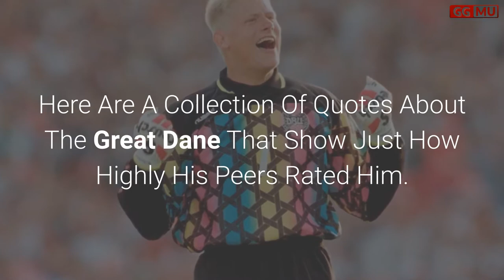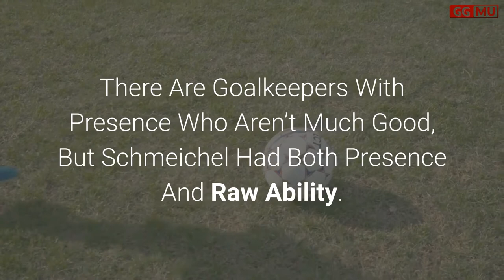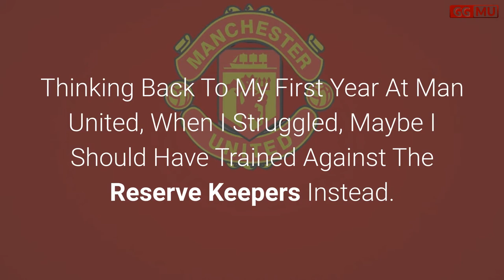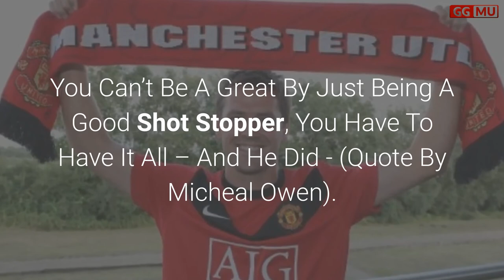Peter Schmeichel – 10 Best Quotes About The Man United Legend